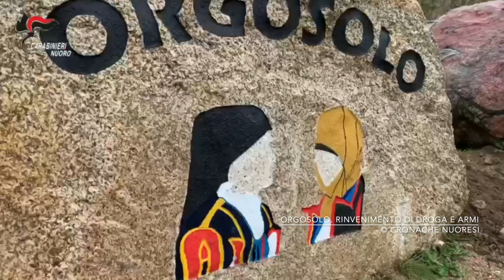Orgosolo. Rinvenimento di droga e armi